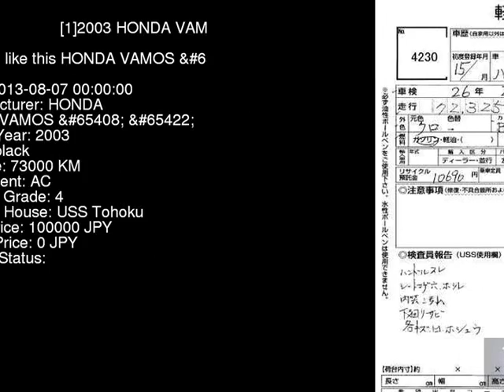2003 HONDA VAMOS _ HM2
the Authority on JDMs since 2007!  . Details on this car from auction in Japan